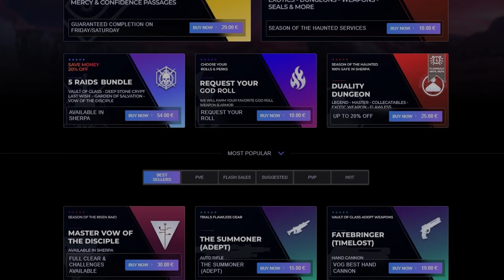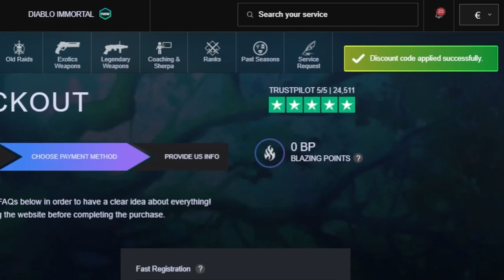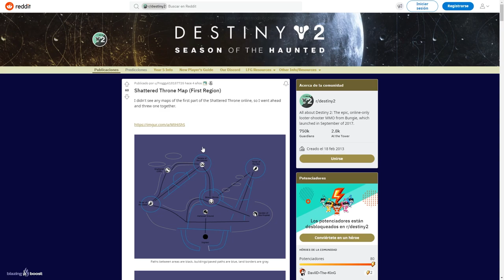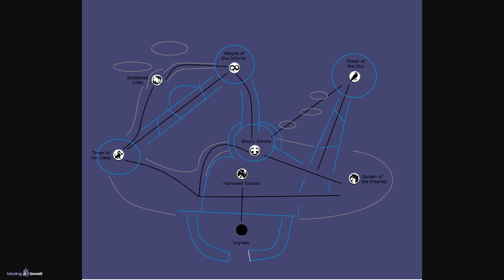TRONO DESPEDAZADO SOLO y SIN MORIR en TEMPORADA 17! GUÍA IMPECABLE (T. Atormentados) | Destiny 2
0:00 Intro
1:05  Builds y Recomendaciones
6:55 Mapa de la Entrada / Érebo
8:09 Entrada / Érebo
10:40 El Descenso
17:52 1er JEFE - El Ogro "Vorgeth"
21:22 Eleusinia
24:42 JEFA FINAL - Dul Incaru "El Eterno Retorno"
26:55 Outro

💠Esta semana esta disponible TRONO DESPEDAZADO en la rotación de mazmorras. La he completado solo y sin morir CON TODAS LAS CLASES y usando DISTINTOS BUILDS (esta Temporada 17) por si os ayudan más:

TRONO DESPEDAZADO SOLO y SIN MORIR en TEMPORADA 17! MAZMORRA IMPECABLE (T. Atormentados) | Destiny 2
► ¡Sígueme!
• Accesorios Gaming 10% dto. Código wildgamer

► Comunidad de PS4: TheWildGamers
• NEZAREC HA VUELTO! EL DISCIPULO del TESTIGO! SUS TUMBAS! Y LA GUARDIANA QUE LE PERSIGUE! | Destiny 2

💠MI PC:
• CPU: AMD Ryzen 7 5800X 3.8 GHz 8-Core Processor
• GPU/ Gráfica: Gigabyte GeForce RTX 3060 12 GB
• PLACA BASE: Asus ROG STRIX B550-F GAMING (WI-FI) ATX AM4
• CPU Cooler: Corsair H100i RGB PLATINUM 75 CFM
• Memoria RAM: Corsair Vengeance RGB Pro 32 GB DDR4-3200 CL16
• ALMACENAMIENTO: Samsung 970 Evo Plus 1 TB M.2-2280 NVME
• TORRE: Corsair iCUE 465X RGB ATX
• FUENTE: Corsair 850 W